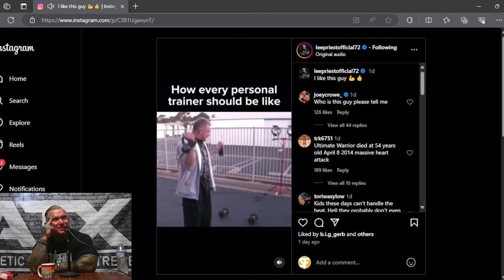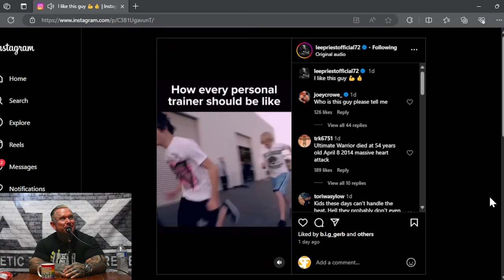Old School vs. New School: Lee Priest on Why Modern Men Might Be Too Soft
Lee Priest shares his unfiltered views in this thought-provoking video, reacting to two controversial training methods. He starts with a light-hearted discussion about a weight trainer who pushes kids out of their comfort zones, emphasizing the potential benefits and challenges of such approaches.

Lee then shifts to a more serious topic, discussing a recent lawsuit against a drill sergeant accused of excessively screaming at privates during military training.

Throughout the video, Lee expresses his concern that these incidents reflect a broader trend of what he perceives as the softening of current generations.

Watch as Lee breaks down these issues with his usual blend of humor and blunt insight, questioning whether societal shifts in handling pressure and adversity are for better or worse. This video is a must-see for anyone interested in the debate over toughness and resilience in modern training and upbringing.